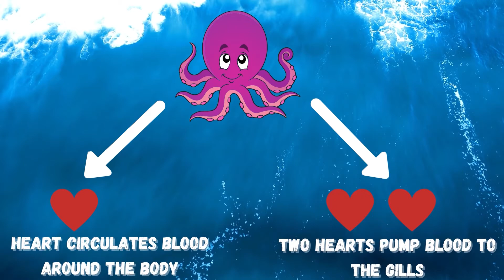3 Most amazing facts